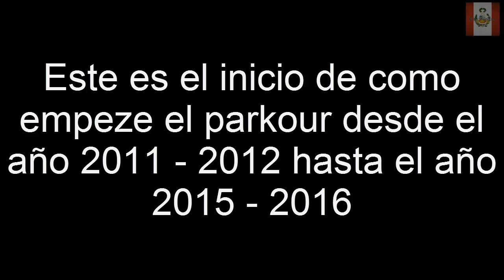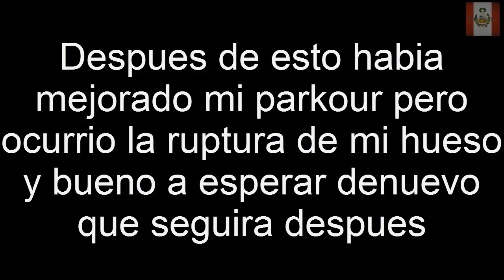MI PROGRESION EN EL PARKOUR, AÑO 2011 - 2012 HASTA ENERO 2016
Este es un video mio sobre mi progresion que tube en el parkour se que no es la gran cosa pero se que me jore mucho antes de mi fractura asi que bueno espero que les guste

PROGRESION EN EL PARKOUR, AÑO 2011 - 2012 HASTA ENERO 2016